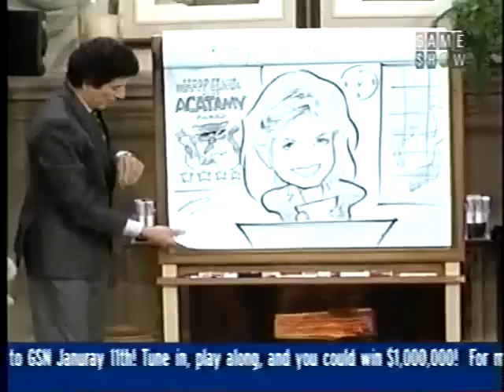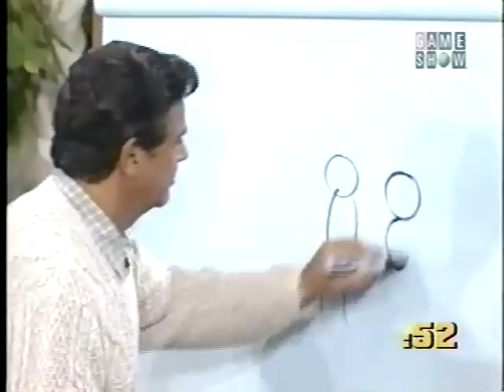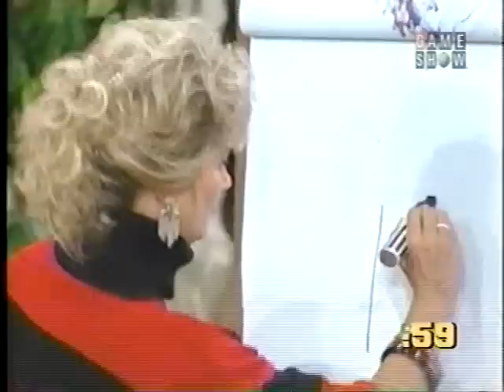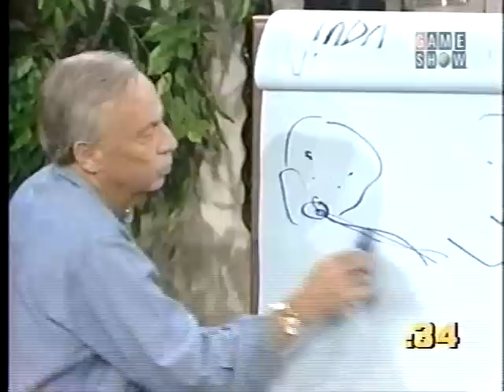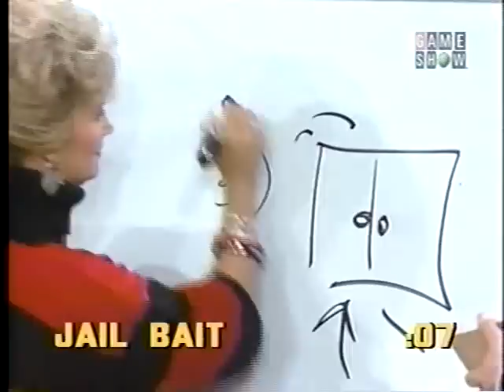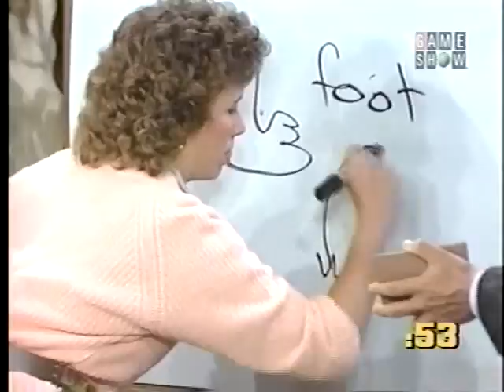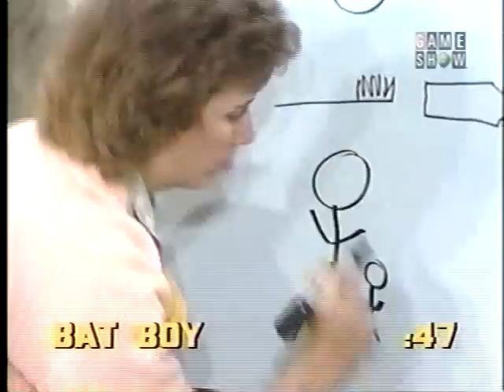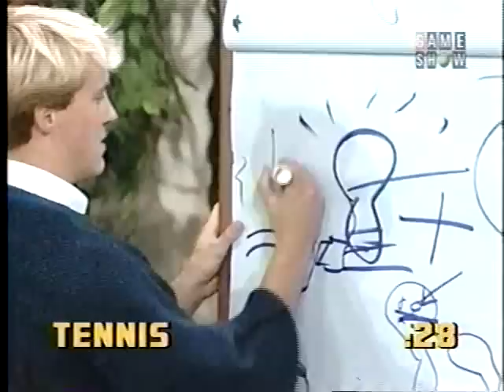Win Lose or Draw - 1987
Syndicated show from 1987. With Norman Fell, Anne Bloom, Dick Gautier, and Jennifer Savidge.

NOTE: Apologies for the small blip at around 2:50. There was a little issue with the original tape it came from.